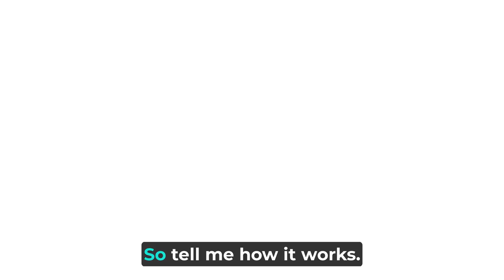FairTax How it works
No tax forms to fill out, and no more tax deadlines.  Pay only when you purchase something new, and only after you've purchased the basic necessities. No more IRS.